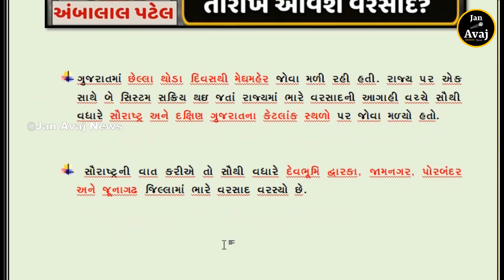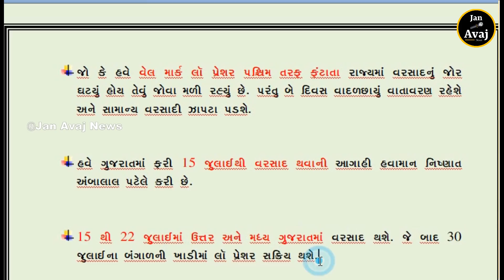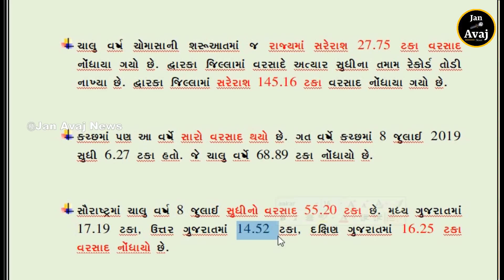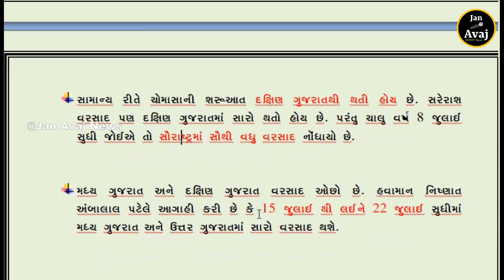ગુજરાતમાં કઈ તારીખે વરસાદ પડશે, અંબાલાલ પટેલની મોટી આગાહી, આ તારીખથી ગુજરાતમાં આવશે ધોધમાર વરસાદ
લોકડાઉન નહીં પરંતુ આ નિર્ણય પર થશે ચર્ચા, કોરોના સંકટમાં આજથી PM મોદીની બેઠકનો દોર શરૂ...